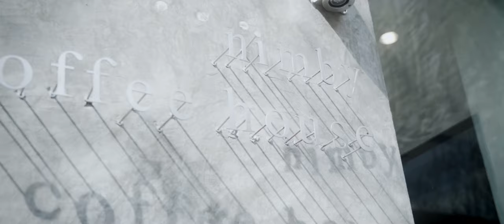Fon - Khajornjan Chaowarin @ Nimby Coffee House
Model video portrait
Model: Fon - Khajornjan Chaowarin
Location: Nimby Coffee House
Produced by : Abbdakk Cinematography